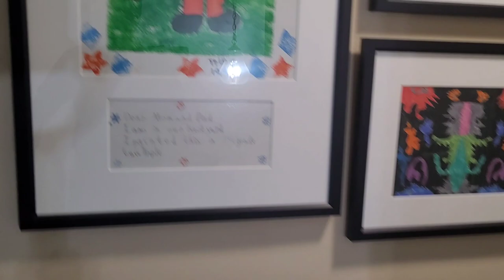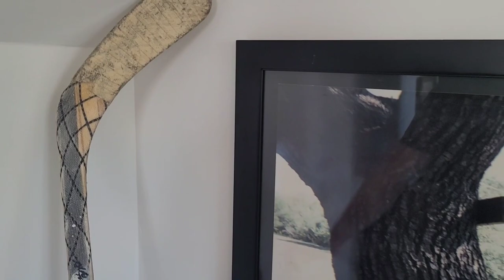Giant Tortoise at Sunday Open House.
Join us as we drive around to different open houses every Sunday. This Sunday we crashed 340 Cape May in Corpus Christi TX.

If you are looking to buy or sell in Corpus Christi, TX Tailor-Made Realty Group is here to help.